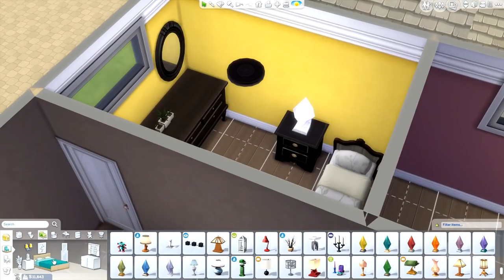THE SIMS 4 | SPRINGSTON LEGACY | Lavender's Gallery Apartment — Speed Build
➦  You guys wanted Lavender to live at her gallery, so today we do just that. Leave name suggestions BELOW!

Amelia Mae Springston, is formally known from The Sims 3 Generation's Lp as the Love child from Cherie Springston and Nick Ravini. Even though she isn't a blood related Springston, she is one at heart.

Amelia has lived a life full of ups and downs. Constantly feeling like the black sheep, and trying to prove her worth through rebellion.

She even went to the extent of becoming Immortal, just so she could never feel the pain of being human again. Her bitterness, jealousy and drive to become powerful and  unstoppable caused her to loose everything she cherished most around her.

She became pregnant, by her love interest Xavier. Once she had found out he was married. Feeling betrayed. Rage and revenge ran rampant through her veins. Destined to make him hers forever, she also gave him the life changing curse. In one deadly bite. During his metamorphosis, the transition was to much for his human heart to bare. Causing him to die all alone in his bedroom as his heart exploded in his chest.

Once Amelia found out the news, she broke down. Feeling all the emotions she never wanted to feel again. Her sorrow took a toll on her body causing her to miscarry their daughter. Whom she was to name Amethyst.

Wanting a family, and a fresh start. Amelia gave up her vampire-ism. Swearing she had changed. Begging for her families forgiveness, and starting over again.

This is where the legacy begins, with Amelia destined to find happiness and peace. The right way. So, lets begin.

Our Succession Law: Heir , Merit: The child with the most fully completed aspirations will be named heir. If there is a tie, the child with the highest level in a single skill will become heir from among the children who are tied.

➦ Music
 Track: Actionable
Free To Use Under The Creative Commons Lisence

The Sims 3: Jenn951
Origin: Jenn2606